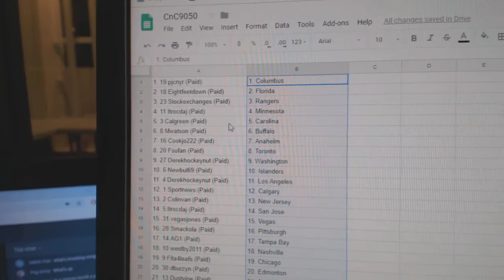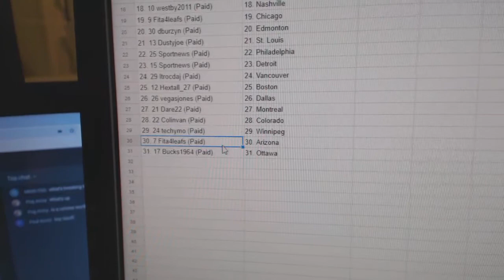Team Randoms - C&C GB #9050